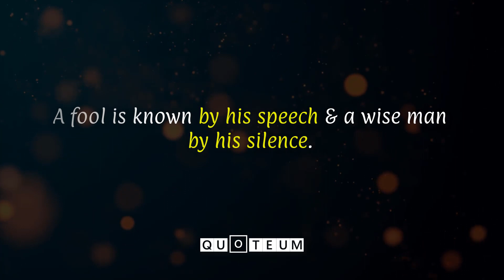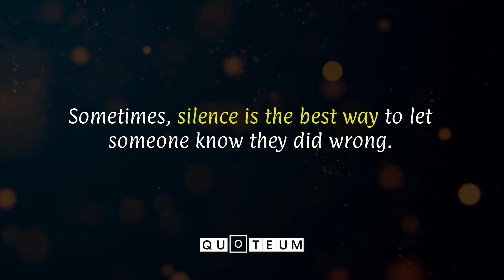Quotes About Silence | Silent Quotes